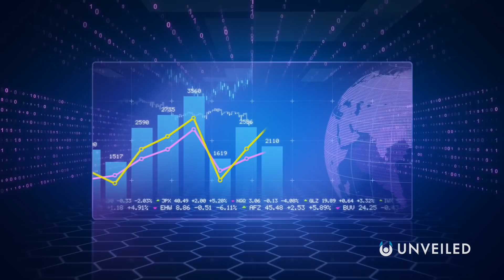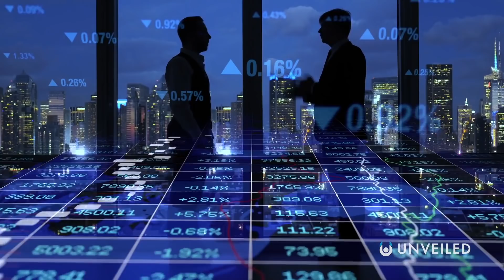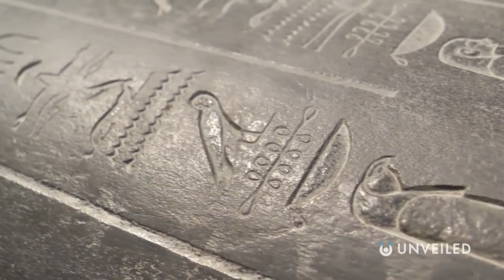3 Signs We're Becoming a Type I Civilization | Unveiled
How close are humans to becoming a Type I Civilization? Join us... and find out!

In the 1970s, Carl Sagan famously calculated that humankind ranked at just 0.7 on the Kardashev Scale. In this video, we investigate how much we've improved in the years since then. How have we advanced? And where do we now rank on Kardashev's famous system? We're closer than ever to breaking into Type I... but what still needs to be done?